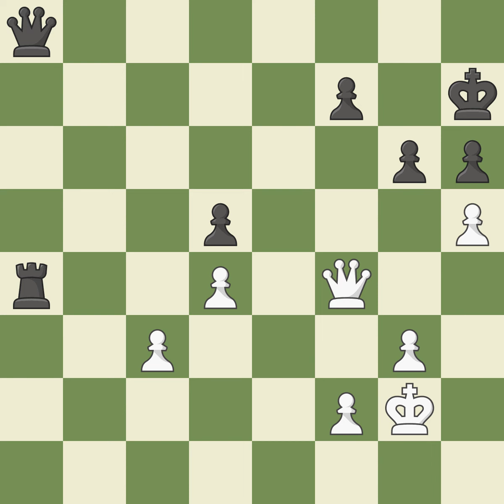Slav Defense: Modern, Exchange Variation, 4...cxd5 5.Nc3 Nc6 6.Bf4 a6, Event Ch Russia (superfinal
Slav Defense: Modern, Exchange Variation, 4...cxd5 5.Nc3 Nc6 6.Bf4 a6,  Event Ch Russia (superfinal),Site Moscow (Russia),Date 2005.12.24,Round 6,White Kramnik Vladimir (RUS),Black Bareev Evgeny (RUS),Result 0-1,ECO D13,WhiteElo 2739,BlackElo 2675,Annotator